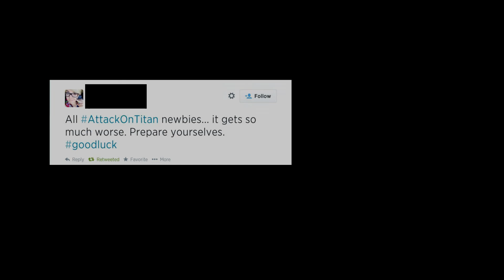DUB or SUB? Attack on Titan (Final Score)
The overall impression of the English dubbing of "Attack on Titan" compared to its original Japanese audio with subtitles. Hope you've enjoyed the series, drop me a comment if you want to see me tackle another one!